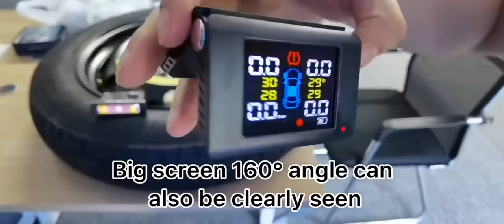TPMS Auto Wireless Car Tire Intelligent Solar Power Sensor pressure accessories programming tool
In this video you are watching TPMS Auto Wireless Car Tire Intelligent Solar Power Sensor pressure accessories programming tool android headrest monitor gages